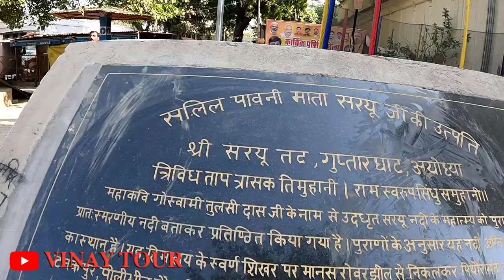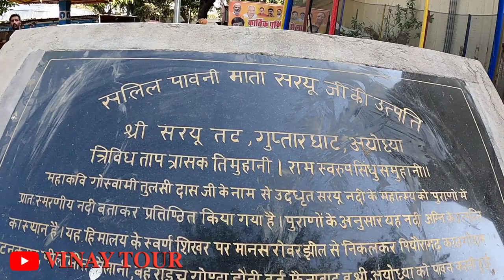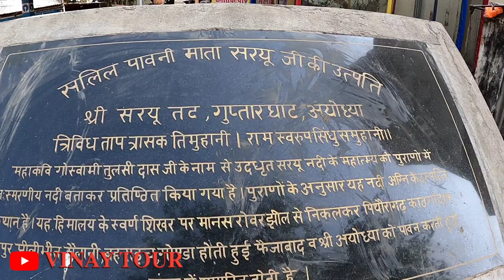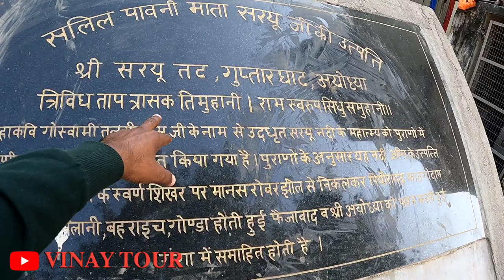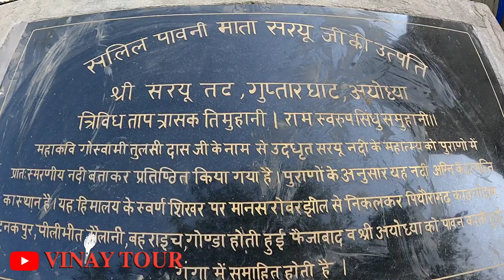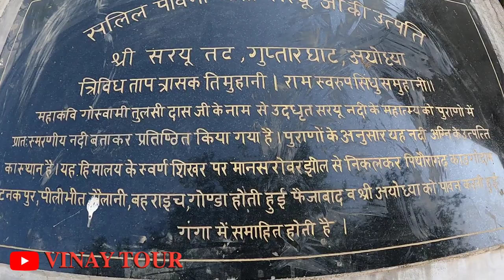बदल गया गुप्तार घाट का स्वरूप//Guptar Ghat Ayodhya